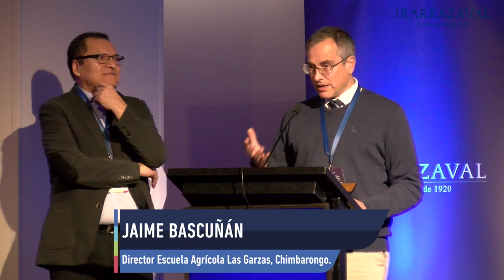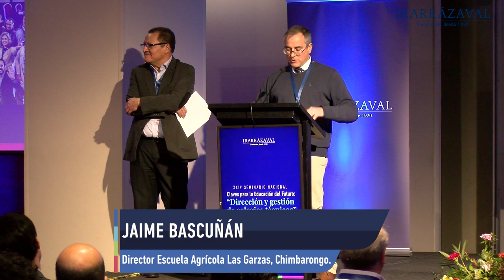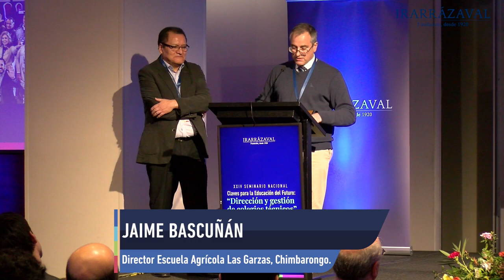Análisis grupal: Sistema de Información y gestión para la toma de decisiones en colegios TP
Durante la segunda jornada del  XXIV Seminario Nacional Claves para la Educación del Futuro: “Dirección y gestión de colegios Técnicos”, los directores de los colegios de la RED Irarrázaval trabajaron en grupo y reflexionaron sobre diversos factores que inciden en una buena dirección y gestión de colegios.

Presentación de Alfredo Sandoval, director del Colegio Polivalente Elisa Valdés de Puente Alto, y Jaime Bascuñán, director de la Escuela Agrícola Las Garzas, Chimbarongo,  quienes lideraron el trabajo del grupo que trató el tema: Sistema de Información y gestión para la toma de decisiones